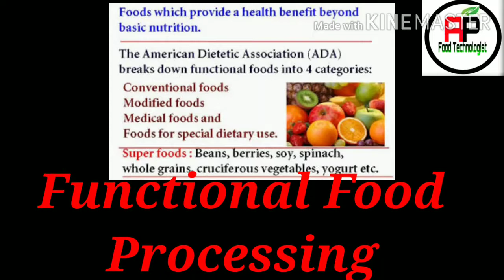10 Food Business Ideas 2020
This video is all about different kinds of food business ideas.So, you can start your business.If you have any questions please text me in comment box.